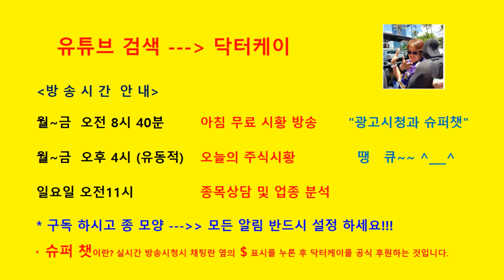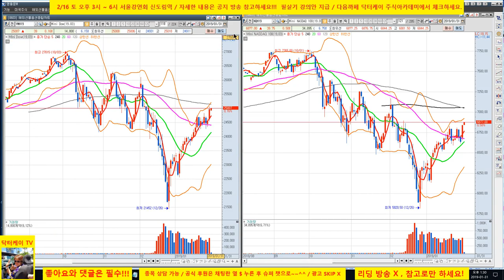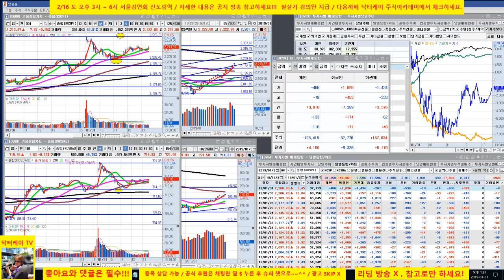= 닥터케이 주식아카데미 =장중스팟방송/190131/시장 양호/윈도우 드레싱?/외국인 매수세 지속유입/대우조선해양 대박,셀트리온, 현대건설 양호/직장인과 주식초보를 위한 주식방송